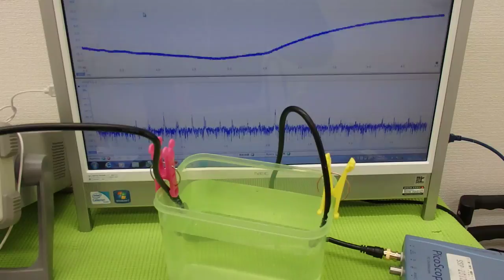オリジナル超音波実験 Ultrasonic experiment （超音波システム研究所 ultrasonic-labo）